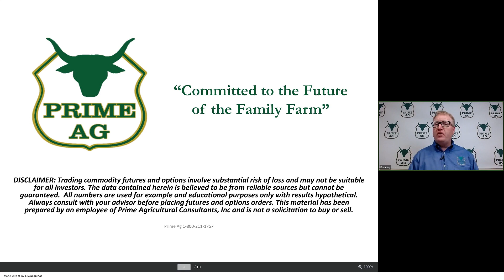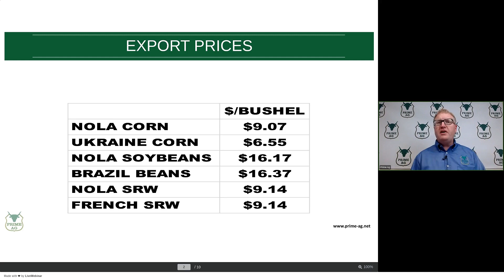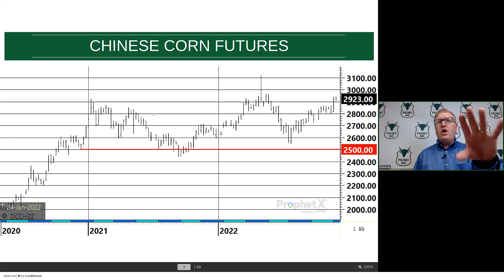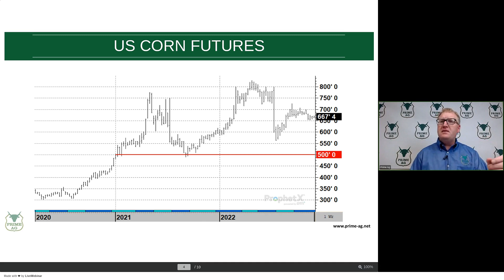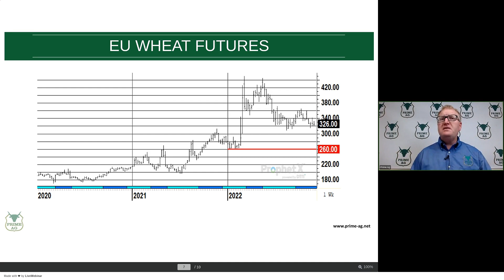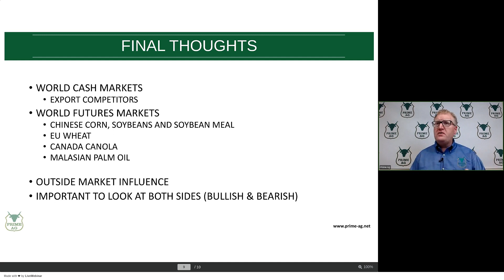How expensive is US Corn? | Ukraine 28% cheaper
US corn export sales have really lagged behind.  We're looking at global prices and what they could mean for US grain futures through winter.